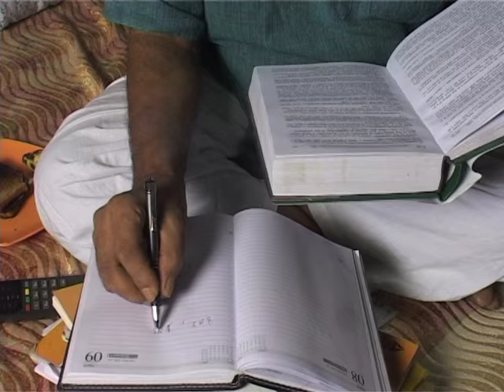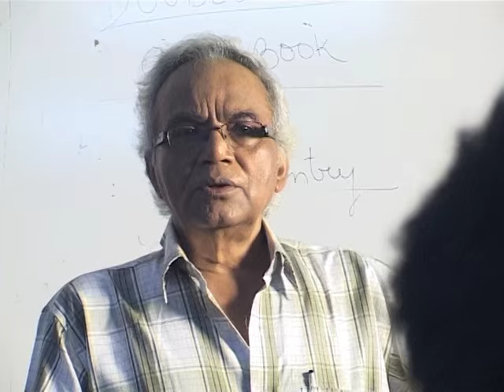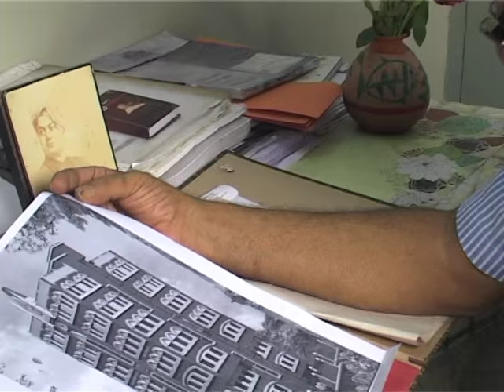VTS 01 1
DOCUMENTARY FILM ON SOUTH CALCUTTA LAW COLLEGE 1